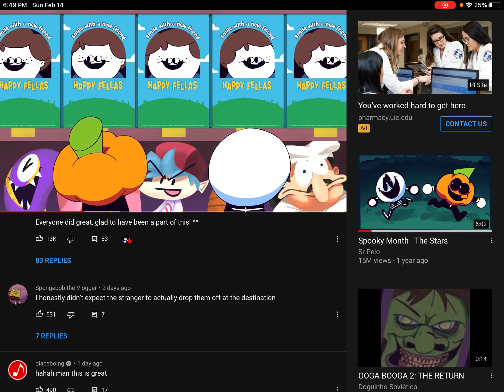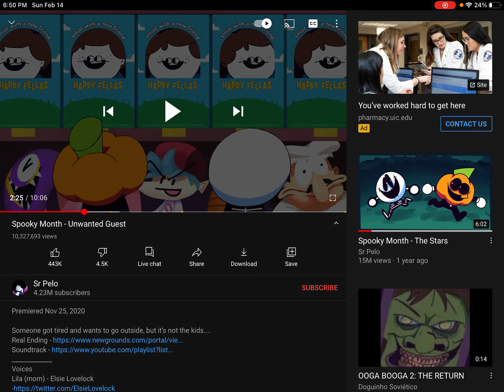Keith in a sr polo video before the game came out?